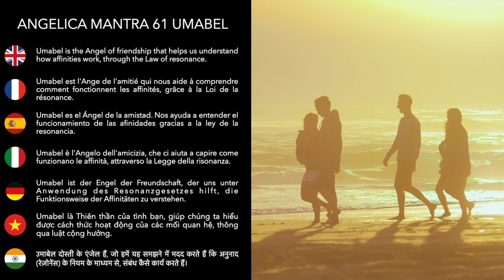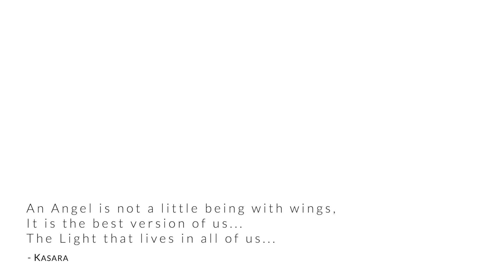61 Umabel - Angelica Mantra Live Concert by Kasara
Discover the power of Mantras in this extrat from the Angelica Mantra Live Concerts, presented by Kasara, Kaya and Live musicians. Deep moments of meditation to watch from home, wherever you are.

Voices: Kasara, Kaya, Emeline Mercier
Piano: Eloi Delmonico
Cello: Solène Duroselle
Cajun: Alexis Mercier
Editing: Anthony Di Benedetto
Video Research: Johanne Ouellette
Audio & Mix: Laurent Pierson
Visual: Anthony Di Benedetto, Alexis and Emeline Mercier
Voices & Mantra composition: Kasara and Kaya
Music composition: André Leclair, Studio Le Plan A

--- 📱SOCIAL MEDIA ---